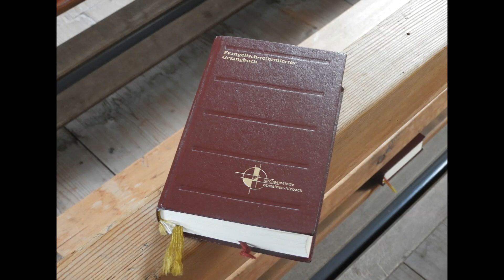Obstalden, GL-CH, evangelisch-reformierte Kirche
Vielleicht als erstes bitte die Untertitelfunktion einschalten... :-)
Nach ein paar Bildimpressionen hören wir die vier Glocken in es', g', b' und es'' der evangelisch-reformierten Kirche in Obstalden (GL/CH), die 1888 von der Firma Rüetschi in Aarau hergestellt worden sind.
Die urkundlich erstmals 1444 erwähnte Kirche in Obstalden wurde um 1300 erbaut. Die ersten figürlichen Malreien, die heute im Chorraum zu bewundern sind, entstanden um ca. 1320. Um 1460 kamen weitere hinzu. Sie sind für den Kanton Glarus zum einen deswegen von Belang, weil sie die ältesten und am besten erhaltenen ihrer Art sind und wegen der Abbildung des Heiligen Fridolin mit Ursus, letzterer dargestellt als Gerippe. Denn die Legende besagt, das Ursus einst dem Fridolin ein Landschenkung vermacht hatte. Diese wurde, nach Ursus Tod, von dessen Bruder angefochten. Vor Gericht jedoch erschien Ursus als auferstandener Toter zusammen mit Fridolin und bezeugte so die Richtigkeit der Schenkung.
Alle diese Bilder wurden im Zuge der Reformation, die 1528 eingeführt wurde, übermalt und wurden 1979 wieder freigelegt.
1835/36 wurde das Kirchenschiff umgebaut und erweitert und bekam sein heutiges Aussehen. Die derzeitige Orgel wurde 1995 von der Orgelbau Mathis erstellt.
Obstalden, hoch über dem Walensee auf dem Kerenzerberg gelegen, besticht durch seine schöne Lage und die ganze Gegend ist durchaus mal einen Ausflug wert.
Für mehr Informationen sehe man auch mal nach dem Jahrbuch des Historischen Vereins Glarus 2002.
Die Bilder entstand zu unterschiedlichen Zeiten: Herbst 2019 und August 2021. Und die beiden Musikstücke zu Beginn stammen aus der Youtube-Audiothek und nennen sich 'No.2 Remembering Her' und 'Lost_In_Prayer'.
Für alle möglichen Rechtschreibe- und sonstigen Fehler bitte ich wie immer um Entschuldigung.
Besten Dank.
Euer Vielleser.
0:00-2:34 Fotostrecke
2:35-13:20 alle vier Glocken läuten
13:21-13:28 Danke fürs Ansehen